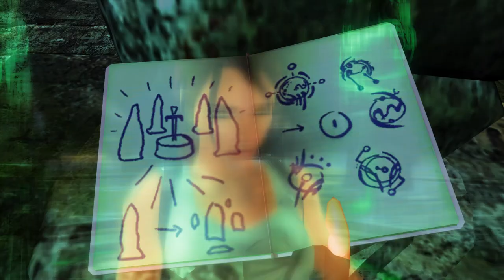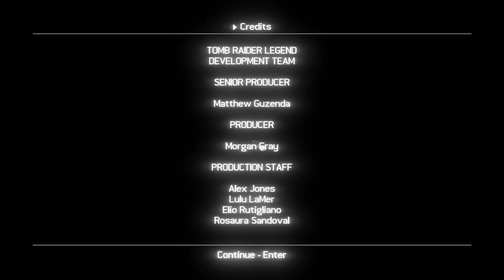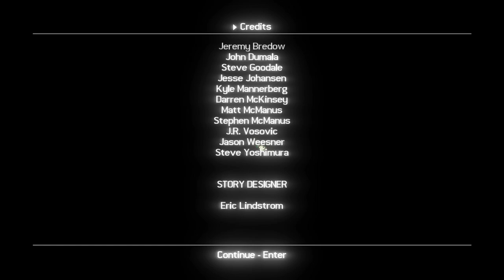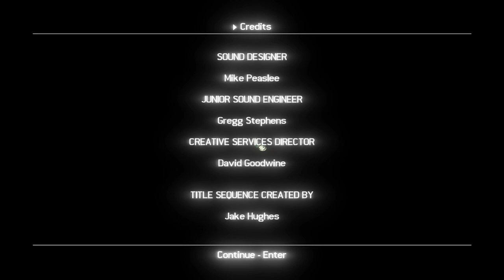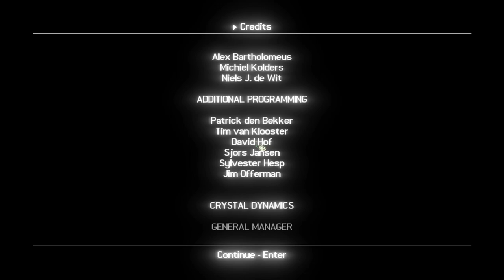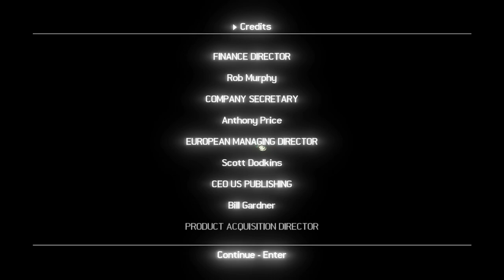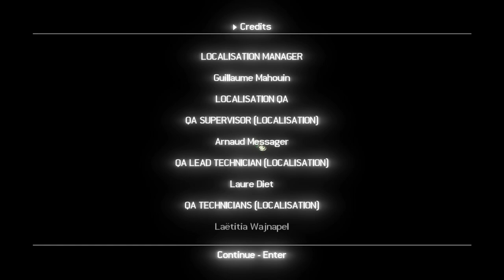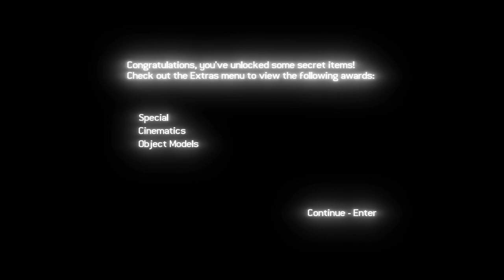Tomb Raider 7: Legend-Level 8: Bolivia Redux-The Looking Glass